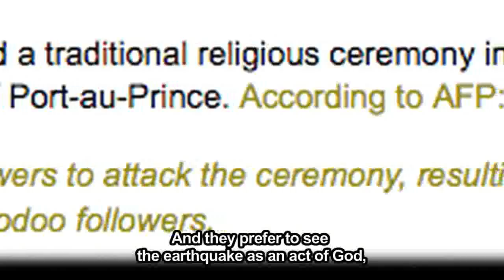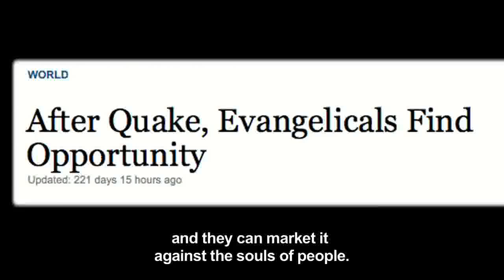(Re)Birth of A Nation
Vodou Priest Max Beauvoir discusses Haiti's rich, but often misunderstood religious heritage, and its connection to the identity of the nation. Produced by Michele Stephenson. Story by Sabrina Gordon. Cinematography by Garland McLaurin.